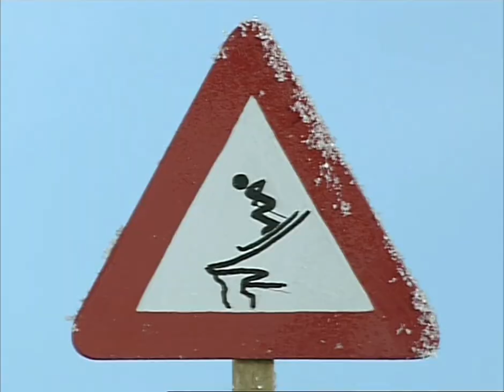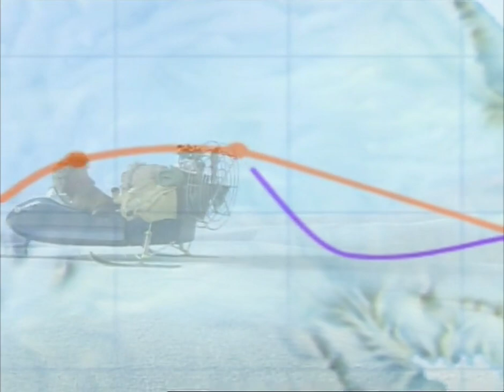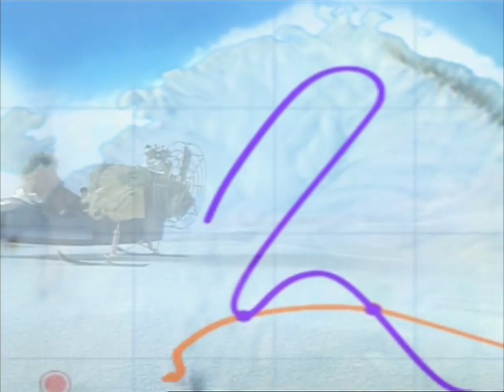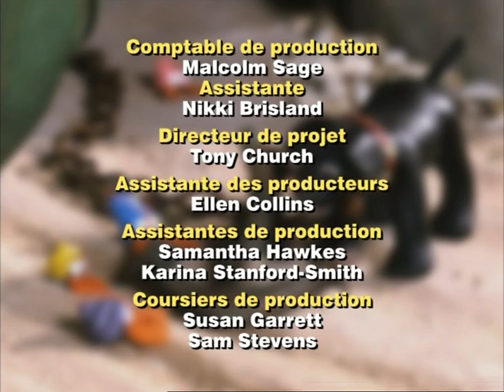Merlin le magichien - "Merlin l'explorateur"